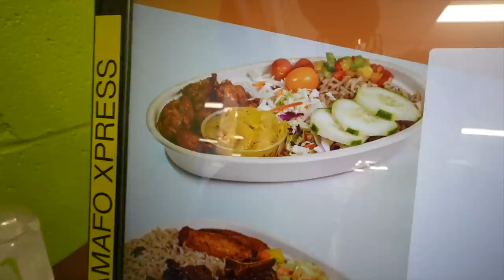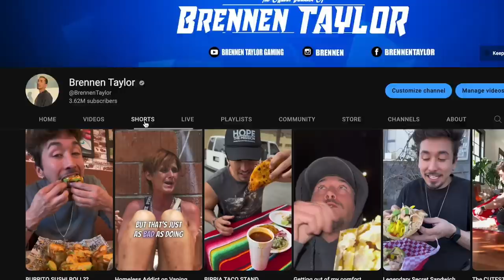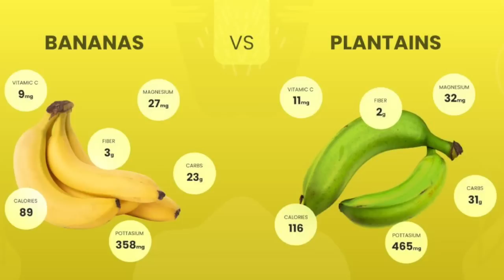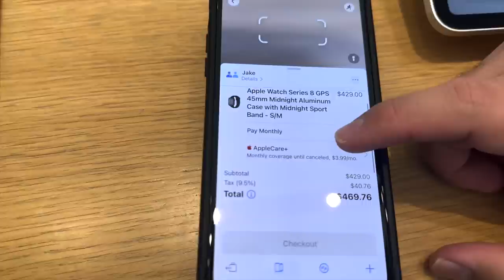Eating BEST Jamaican Food in Los Angeles... 5 STAR (VLOG)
What you think of this vlog format? also listen to my january first story with colby brock at the end